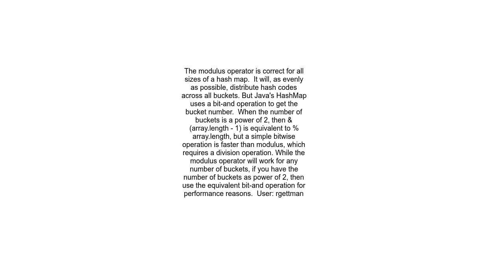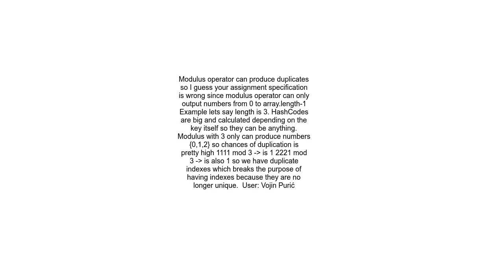What to use modulus or bitwise AND operator when creating an implementation of a Hashmap in Java